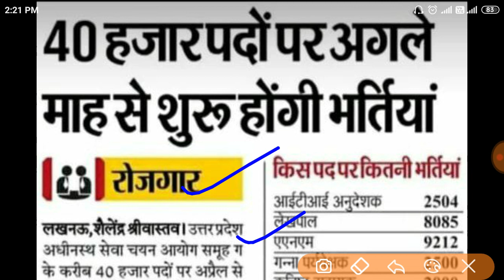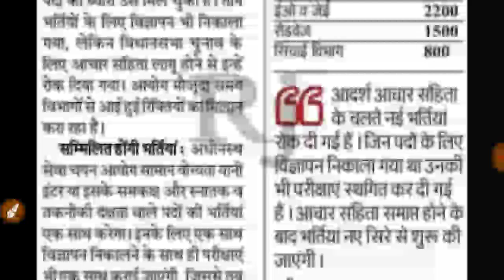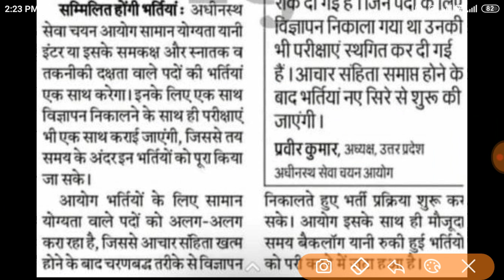UPSSSC 40000हजार पदो पर भर्ती प्रक्रिया अगले महीने से शुरू// अगली भर्ती AgTA, Sugercane supervisor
UPSSSC Sugercane supervisor vacancy अगले महीने